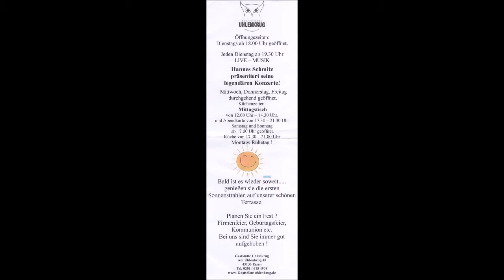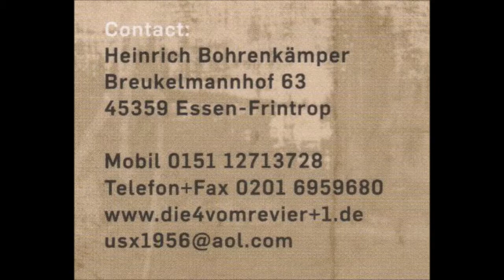Essen * Gaststätte Uhlenkrug * Tanzen zu Live Musik mit den "die 4 vom revier" * Video 5 * 19.03.19